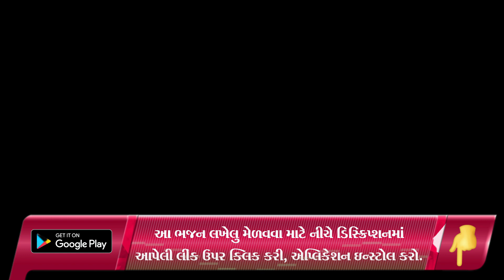જ્યારે કરેલા કર્મો નડે ત્યારે તને યાદ કરું | New Gujarati Kirtan 2022 | shiv shakti official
bhajan mandal,
gopi mandal mumbai,
bhajan,
new kirtan,
new satsang,
maa khodiyar mahila mandal,
fogani mahila mandal,
shahpur mahila mandal,
krishna bhajan,
krishna kirtan,
krishna bhajan,
brahmani mata mahila mandal,
shiv shakti officia,
જ્યારે કરેલા કર્મો નડે ત્યારે તને યાદ કરું ,

satsang mandal,
satsang mandal bhajan,
satsang mandali,

જય માતાજી